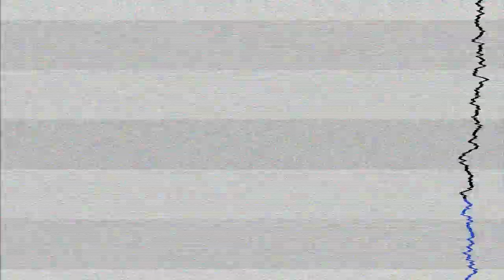Magnus - Velvet (John O'Callaghan Remix)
Perfecto Fluoro continues to showcase their left of centre take on trance with a classy single from recent signing Magnus.
Having already had productions on both of Paul Oakenfold's major mix compilation releases in 2011 ("Hypnotic" on "Nevermind The Bollocks...here's Paul Oakenfold" and "Velvet" on the recent first album from Paul's "We Are Planet Perfecto" series), Magnus' music is one of the finest examples of the sound of a new scene emerging from the landscape that exists somewhere between Psy trance and Uplifting.

This debut collection on Perfecto Fluoro comes with a headline remix of from Ireland's hottest dance music export John O'Callaghan. Doing what he does best, John reworks and adds a monster riff to Velvet creating a slick, punchy, peak time kicker.
Three effortlessly lush original mixes from Magnus of Velvet, Hypnotic and his latest production Soul Vector flaunt this hugely talented producer's abilities and complete the line up of his debut outing on Perfecto Fluoro.
This truly is Full on Fluoro.

Tracklist
1. Velvet (John O Callaghan Remix)
2. Velvet (Original Mix)
3. Hypnotic (Original Mix)
4. Soul Vector (Original Mix)